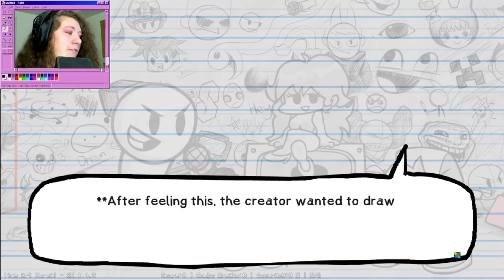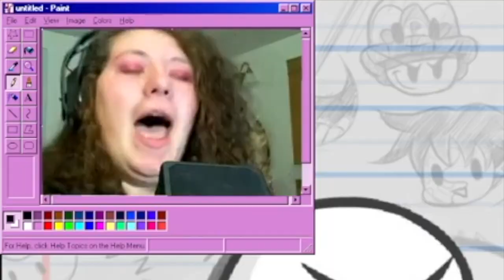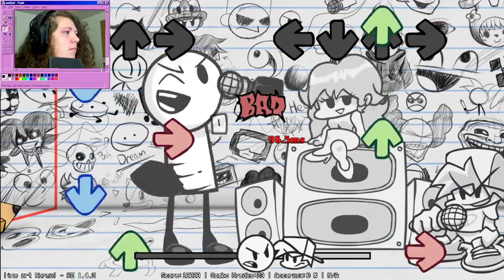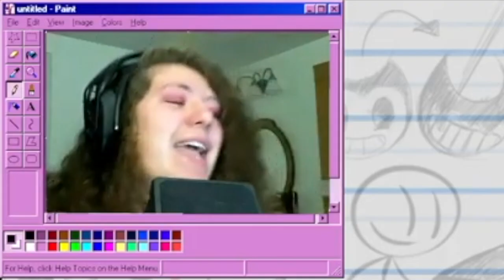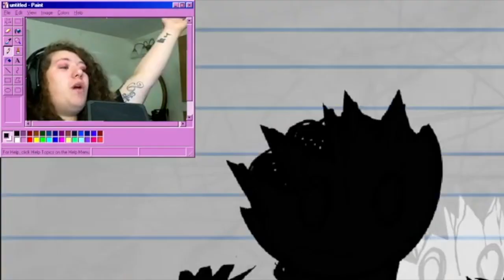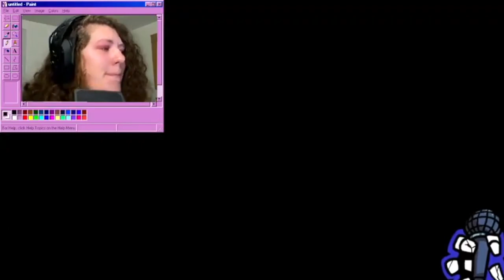*RAGE QUIT* FNF Vs Sketchy (Remastered) | Sketchy VS Tess the Noob!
- I have lots of fun playlist your you too!! -